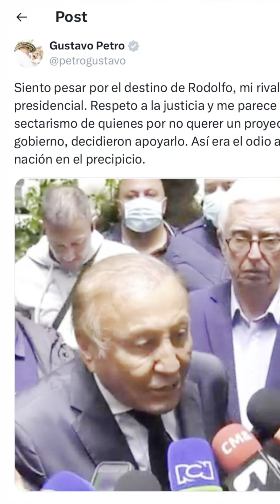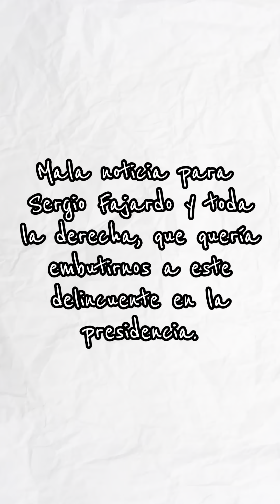¡Dura respuesta de Fajardo a Petro!